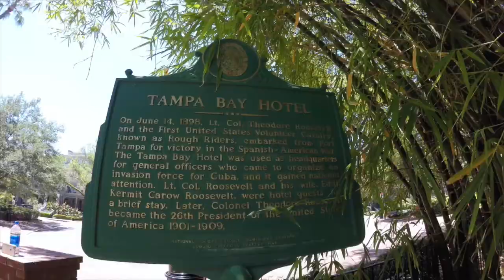Tampa Family VLOG | Armature Works, Tampa Riverwalk, Henry B. Plant Museum & Ybor City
My family and I eat at Armature Works, stroll through Tampa Riverwalk, tour the Henry B. Plant Museum & visit Ybor City in Tampa Florida

Y O U are W O R T H Y  ♡

E P H E S I A N S 4:1
As a prisoner for the Lord, then, I urge you to live a life WORTHY of the calling you have received.